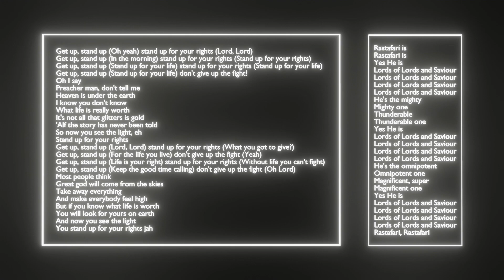Bob Marley Reggae Mini Documentary (MYP Music)